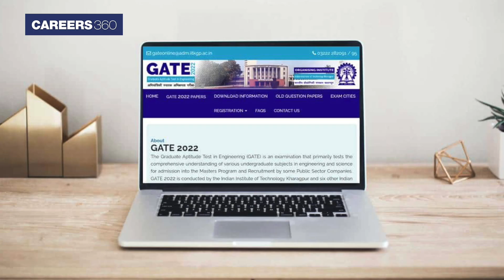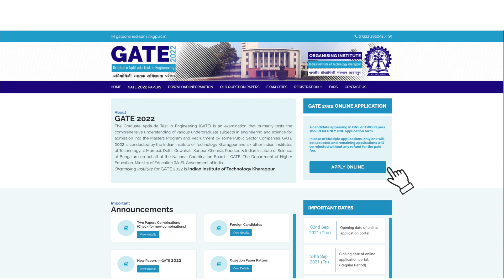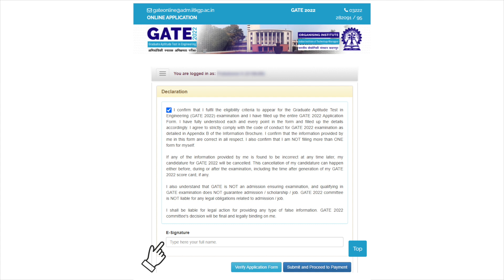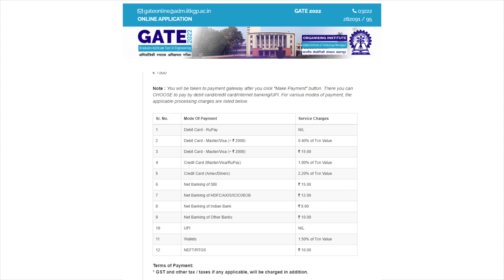How to fill GATE 2022 application form - Step by step process to fill online GATE form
How to fill GATE 2022 application form - Indian Institute of Technology (IIT), Kharagpur has released the GATE 2022 application form on September 2. Applicants waiting to apply for the GATE 2022 exam can now proceed to fill the form. The GATE application form is available only online on the official website - gate.iitkgp.ac.in. Before doing the GATE 2022 registration, applicants need to check the internet connectivity and system requirements clearly.

The GATE 2022 application form process involves Registration, Filling the Application Form, Uploading of photo, signature and other documents and payment of the application fee. Applicants should keep ready the scanned photo, signature and a valid photo if proof document as per the specification.

Also, GATE 2022 application fees of rs. 750 can be paid online except the General category. Candidates who come under the general category have to pay rs. 1500. So the candidates should keep ready the Net-banking/debit card/credit card details for payment of fees.

Candidates appearing in one or two papers should fill in only one application form. In the case of multiple GATE registrations, only one will be considered and the remaining registrations will be cancelled without any fee refund.

🔥🔥🔥How to fill GATE 2022 application form🔥🔥🔥

Registration:
👉 Open the official website and click on the “Apply Online” button- gate.iitkgp.ac.in
👉 Click on the “New User? Register here” link in which applicants have to fill in their names and click on the confirm button.
👉 Then click on the submit button.

Filling GATE application form 2022:
👉 Click on the “Start Filling the GATE 2022 application form” button to fill in other necessary details on the application form includes exam details, personal details, address, qualifying degree details, and upload documents.
👉 Candidates have to upload scanned images of the Photograph, Signature and photo id proof as per the specified format. Then click on the “Review and Submit” button.
👉 After that, they have to enter their name for E-signature and click on the “Submit and Proceed to Payment” button.
👉 An OTP will be sent to the registered mobile number as SMS. Enter the OTP and click “ok” to submit the application form.

Application fee payment and submission: After the successful submission of the GATE application form 2022, proceed to pay the application fee through a debit/credit card/internet banking/wallet/UPI. After only successful payment, the candidate can download the pdf copy of the submitted application form.